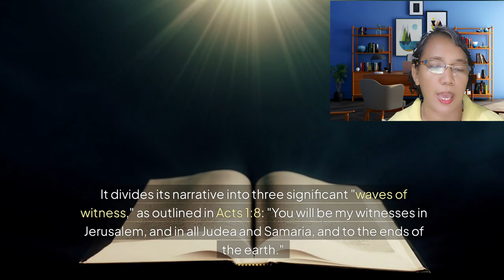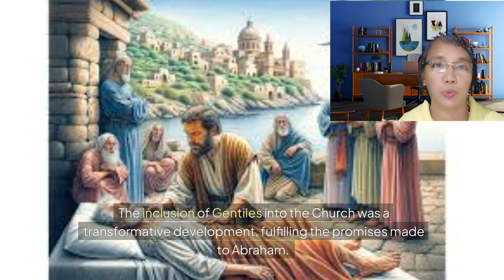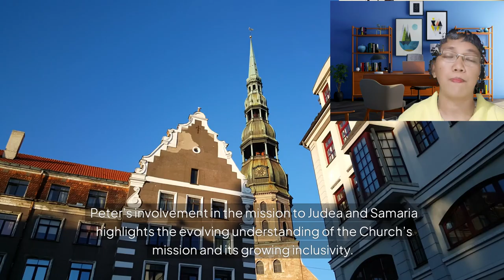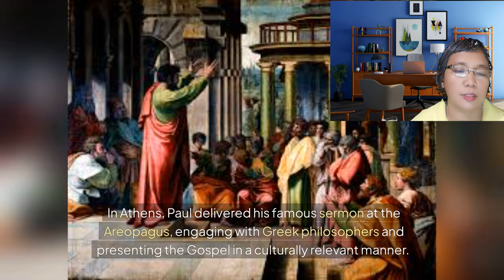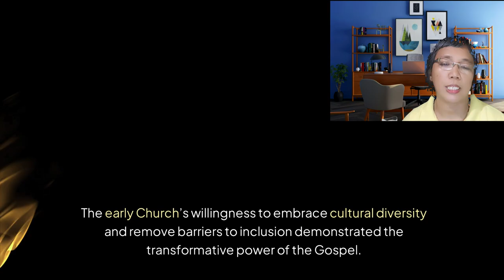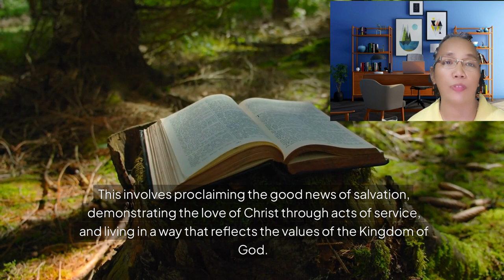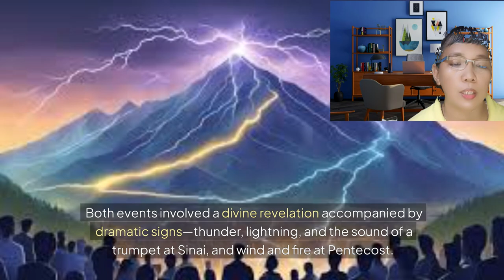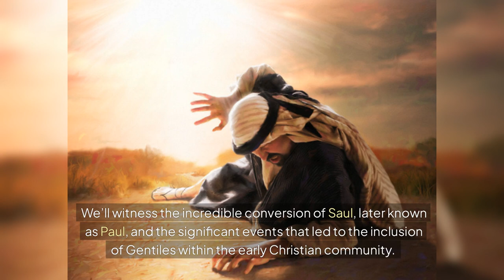s02 e22 Episode 22 – The Church Birth and Early Mission Bible Canonical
Discover the Early Church’s Mission and Transformation Through the Holy Spirit!
In this episode, "The Church: Birth and Early Mission," we dive into the Book of Acts, examining how the early apostles transitioned from their time with the Risen Lord to becoming fearless witnesses of Christ at Pentecost. This session covers the early Christian community's formation, the apostles' witness in Jerusalem, and the role of the Holy Spirit in empowering the early Church. Experience how divine guidance and fellowship transformed the apostles and laid the groundwork for spreading the Gospel to Judea, Samaria, and beyond.
Witness the Apostles’ journey of faith and transformation:
• The Early Christian Community in Jerusalem
• The Martyrdom of Stephen
• Philip's evangelistic efforts
• Paul's missionary journeys and inclusion of Gentiles
Join us in exploring these powerful moments that shaped the Church's mission and spread the message of Jesus to the world.

ATTRIBUTION